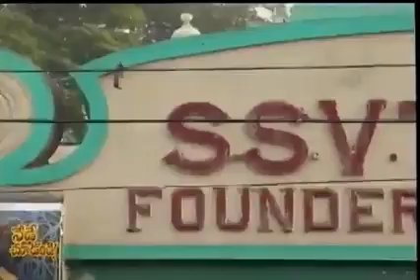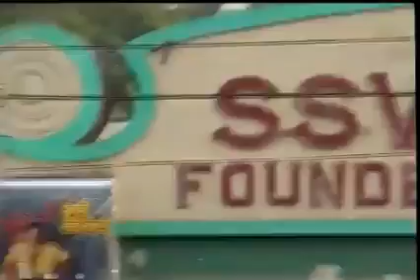The first cinema hall of odisha //First movie theater of Odisha //1927 to 2019//Bramhapur //Odisha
Sri Sitaram Vilas Talkies (SSVT) in Berhampur is the first cinema hall of Odisha. Many dignitaries including former President of India VV Giri, who belonged to Berhampur, have visited the theatre. A.B. Chetty founded the SSVT in 1927 now it is closed.